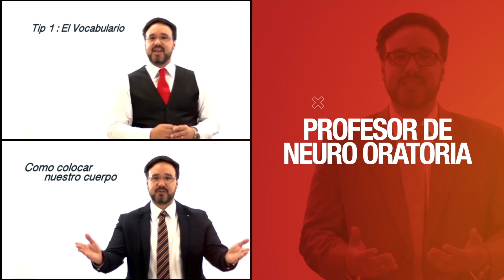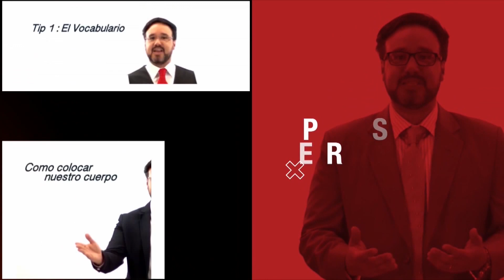Estos políticos están acorralados y bajo mucha presión | Verdades y Mentiras | EVTV | 03/05/22 S2